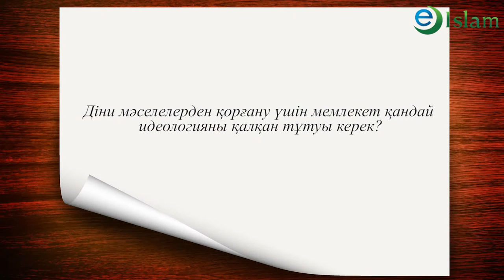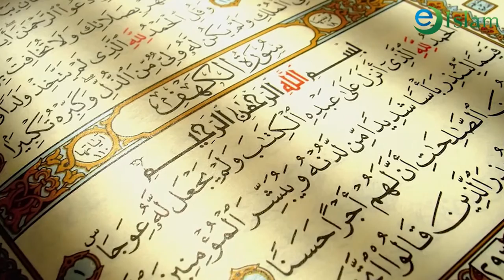Ислам. Діни Мәселелерден қорғану. Кеңшілік Тышхан